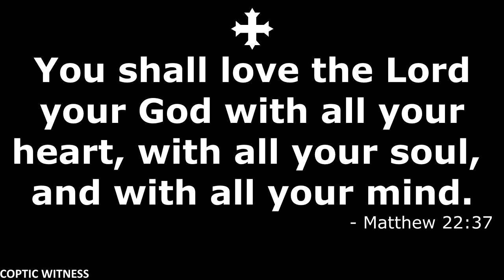Verses for your TV | Matthew 22:37, You shall love the Lord your God with all your heart | Coptic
Matthew 22:37 -- You shall love the Lord your God with all your heart, with all your mind, and with all your strength.